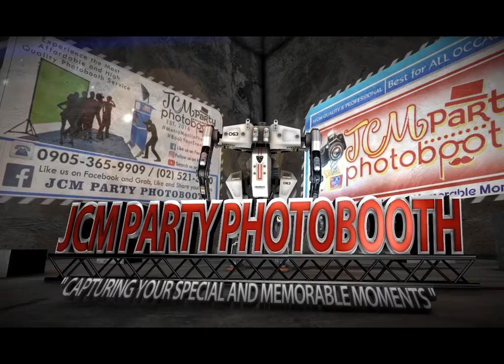JCM Party Photobooth | Year End Party 2018 | Linmer Pharma Inc. |JMT Pharma & Gen.Mdse Inc.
Year End Party 2018 | Linmer Pharma Inc. |JMT Pharma & Gen.Mdse Inc.
Hit HD Like, Tag and Share this Photobooth Highlights
Thank you so much Linmer Pharma Incorporated and JMT Pharma & Gen.
📸 JCM Party Photobooth
"Capturing your special and memorable Moments"